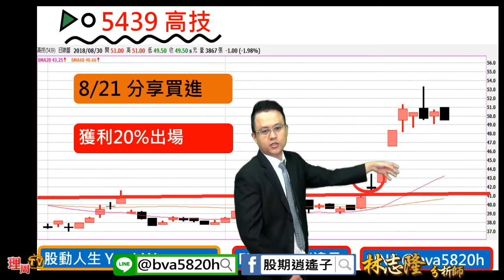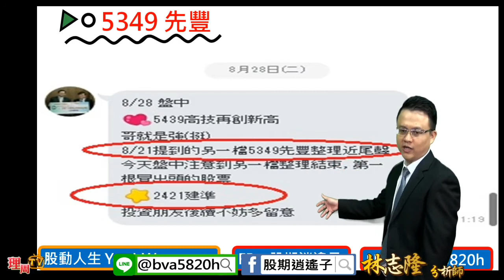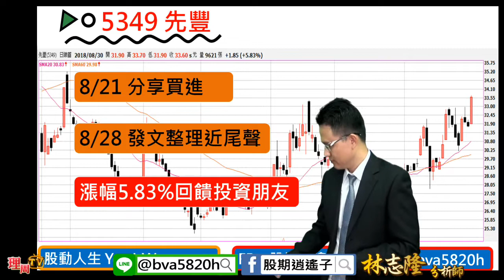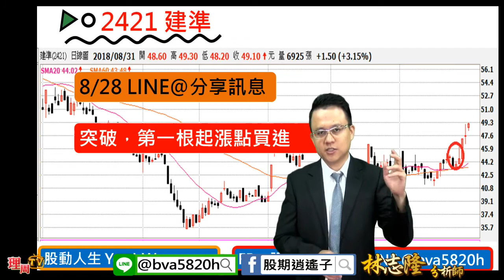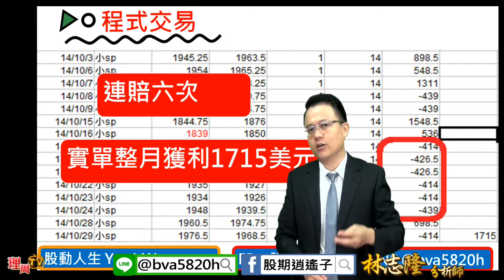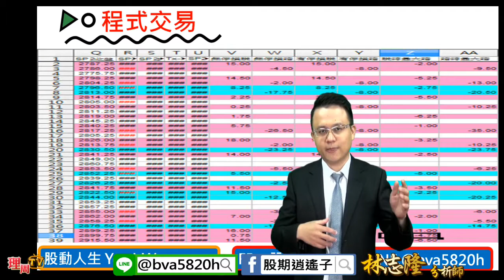理周TV-20180831 盤中-林志隆／如何用程式交易來達到複利的效果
更多訊息在FB：股期逍遙子